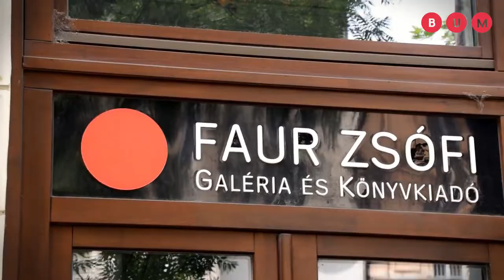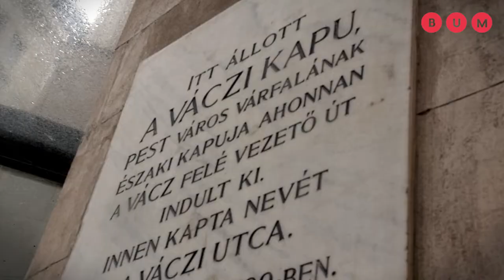Online Tavaszi Feltöltődés 2.0 - image video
Tavasszal nagy erőkkel készültünk sétás programjainkkal, hogy új élményekkel örvendeztessük meg a bevásárló és tematikus utcák (röviden: BUM) rajongóit. Az élet közbe szólt, de oly sokan jelezték, hogy hiányolnak minket, így új formában próbáltunk megfelelni az igényeknek.

A pünkösdi hétvégén, 2020. május 29-31. között virtuális sétára invitáltuk a nézőket négy bevásárló és tematikus utcába.

A 60 perces séta alatt beleshettünk a galériákkal teli Art&Antique Streetre (Falk Miksa utca), és a Bartók Béla Boulevardra (Bartók Béla út), a pesti divat, kereskedelem fő utcáiba, a Váci utca északi szakaszára, és a pesti városfalra épült Fashion Streetre (Deák Ferenc utca).

Idegenvezetőink élő adásban, a helyszíneken kalauzolták a látogatókat okos készülékük segítségével egy zoom meeting keretében. Fogadják szeretettel ezt a rövid összeállítást és legközelebb tartsanak velünk!

Támogató: Budapesti Kereskedelmi és Iparkamara